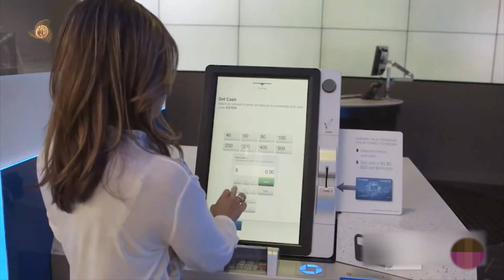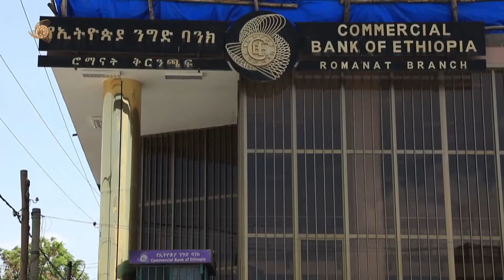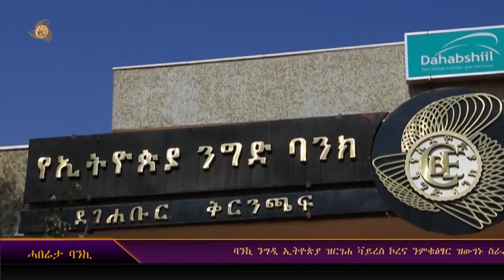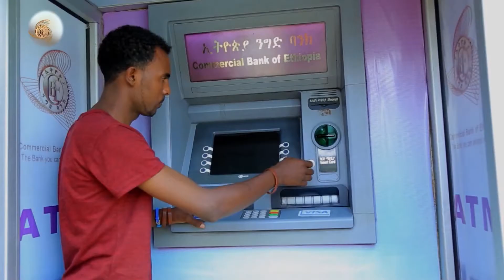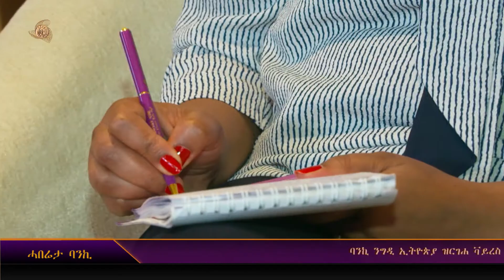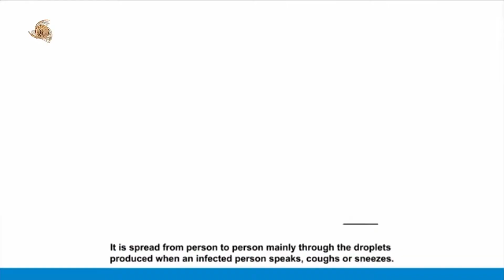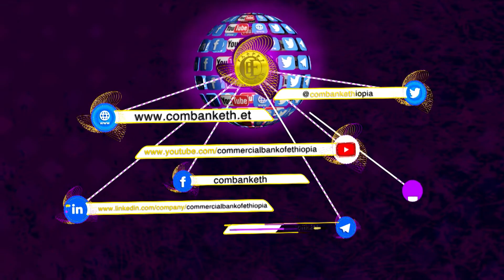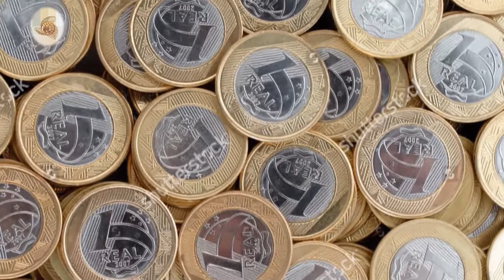CBE TV PROGRAM,Tigregna w31, 2020